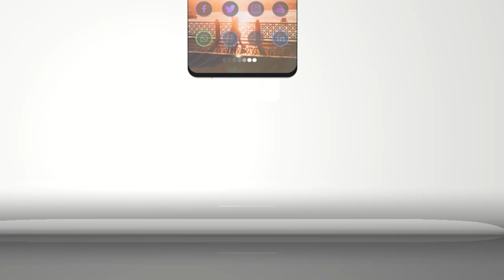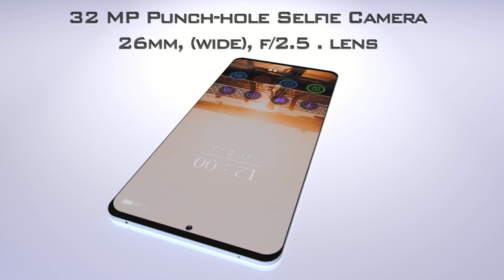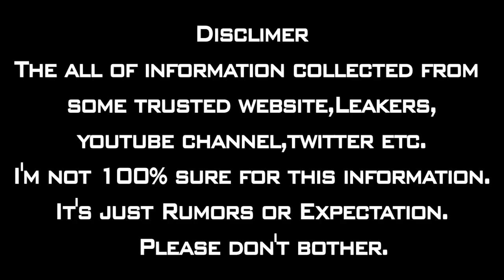Vivo X80 5G :: Specs revealed ! 82MP Camera, Dimensity 2000, 5000mAh, 12GB RAM | Price & Launch Date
➽➽➽ Please stay with us for more updates. Thanks!

     PLEASE

best smartphones 2021- new phone 2021 ❤️️ upcoming phones 2021 ❤️️ best phone in the world 2021 ❤️️ new phones coming out ❤️️ new cell phones 2021 ❤️️ new android phones 2021 ❤️️ new smartphone 2021 ❤️️ upcoming smartphone ❤️️
best new phones 2022 ❤️️ 2021 upcoming phones ❤️️ new phones coming out 2021 ❤️️ best 2021 phones ❤️️ best mid range smartphone 2021 ❤️️ 2021 best phone ❤️️ best camera smartphone 2021 ❤️️
best cheap smartphone 2021 ❤️️ best android smartphone 2021 ❤️️ phones coming out in 2021 ❤️️
2021 best smartphone ❤️️ best rugged smartphone 2021 - upcoming phone releases ❤️️ best upcoming phones 2021 ❤️️ best 2021 smartphones ❤️️
new 2021 phones - 5g phones 2021 ❤️️ new phones in 2021 - best phone to buy 2021 ❤️️ 8K Video Phone ❤️️ Best Phone for camera ❤️️ best phone for gaming ❤️️ best smartphone of 2021 ❤️️ best new cell phones 2021 ❤️️
upcoming cell phones ❤️️ latest cell phones 2021 ❤️️ new phone releases 2021 ❤️️ best new phone 2021 ❤️️ 108mp camera phone ❤️️ 108 megapixel camera phone ❤️️ dslr camera phone ❤️️ 108 mp camera mobile ❤️️ best new smartphones 2021 ❤️️ new phones for 2021 ❤️️

RJ Tech World
Choose your Best Gadget